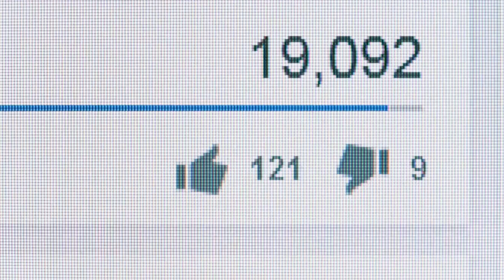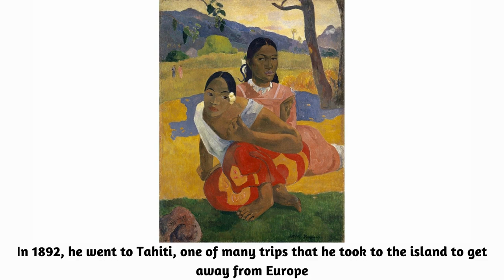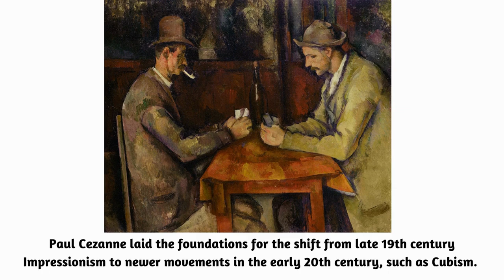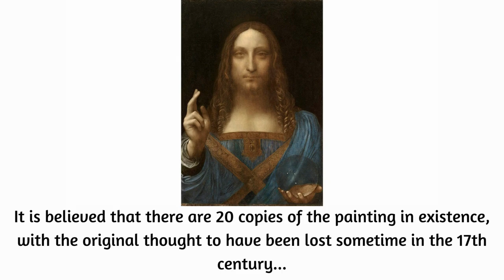Top10 Most Expensive Paintings In the World Today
@extravagantfacts5446 we created list of Top 10 most expensive paintings in the world as of today.

In these days are paintings very profitable commodity where rich people invest their money.
Few hundred years ago when this beautiful paintings were created the painters lived most of the time on the edge of poverty.
Just very few of them-Rembrandt, Da Vinci had privilege having their own houses with several helpers and working as per order of elite people those days.
Some of them Van Gogh, Gaugin were hot happy with their life and ended to leave their own country or commit suicide. Many painters were alcoholics and created most expensive paintings today under alcohol influence.
Over a centuries style of work has changed-realism, cubism, modern art, abstract art...
Is hard to say which paintings is the most expensive painting in the world because auction of these masterpieces are held all over world and record breaking sales keep updating almost every single month.
For rest of us we can be amazed how wonderful these paintings are and we will be grateful to see them on exhibitions and not be locked in private residences of few wealthy people...